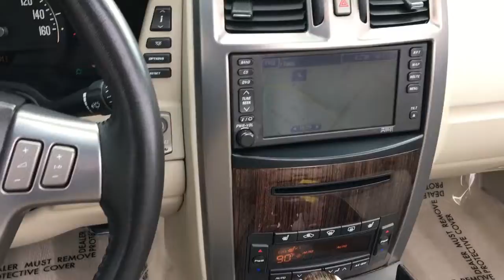2006 Cadillac XLR-V Northbrook, Arlington Heights, Deerfield, Schaumburg, Buffalo Grove, IL 2839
2006 Cadillac XLR-V
2006 Cadillac XLR-V CONVERTIBLE HEADS-UP - Stock#: 2839 - VIN#: 1G6YX36D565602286

VERY RARE SUPER CLEAN WITH ONLY 30,121 MILES 2006 CADILLAC XLR-V CONVERTIBLE! 443 HORSE POWER 4.4L V8 ENGINE! NAVIGATION! BOSE SOUND SYSTEM! HEATED SEATS! WOOD INTERIOR TRIM! HEADS-UP DISPLAY! POWER TRUNK CLOSER! PARK DISTANCE CONTROL! 19 ALLOY WHEELS! NO ACCIDENTS! NO STORIES! CARFAX CERTIFIED! READY FOR THE ROAD! BUY WITH CONFIDENCE OUR QUALIFIED PRE-OWNED VEHICLES ARE COVERED WITH 3 MONTH OR 3,000 MILES *LIMITED VEHICLE PROTECTION WARRANTY. We have one of the strongest finance departments in the region to assist you in getting your dream car today! We offer a full spectrum of the finest extended warranties on the market today! We have our own 3~bay ASE certified and AAA approved service facility to help our clients service and maintain their vehicles. We want you to not just drive away happy, but stay happy with your car as long as you own it!